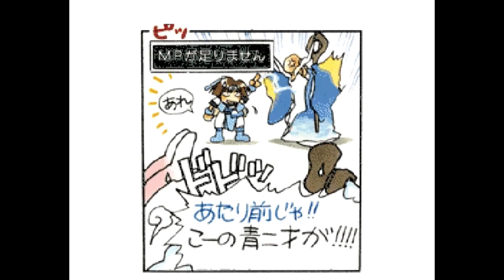【ドラマCD】まんがでわかるカオスシード 仙窟より愛こめて 最終回 上田祐司 丹下桜 内海賢二 水谷優子 速水奨